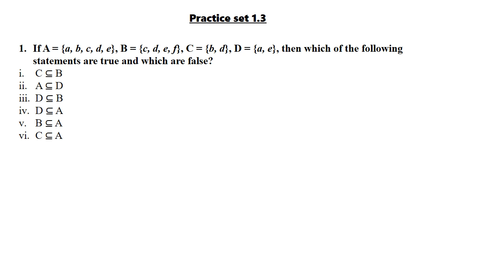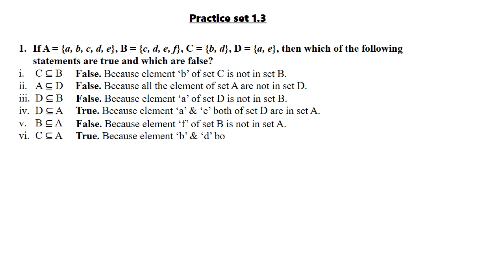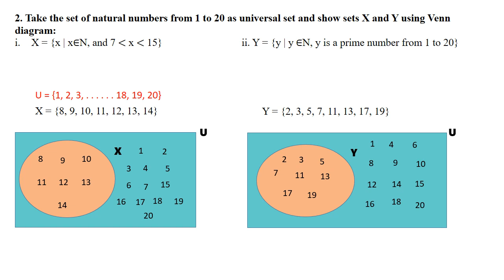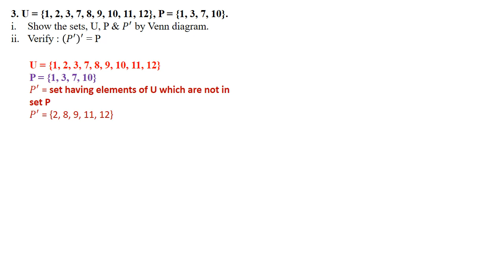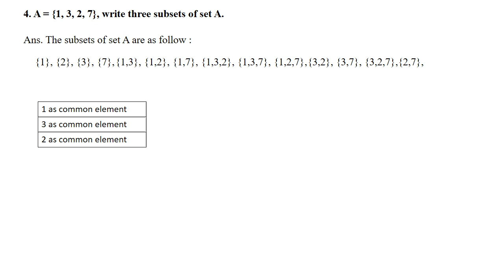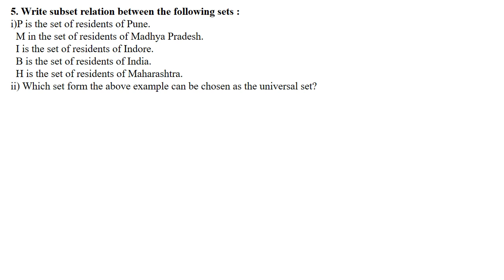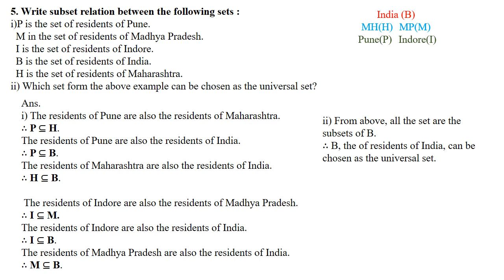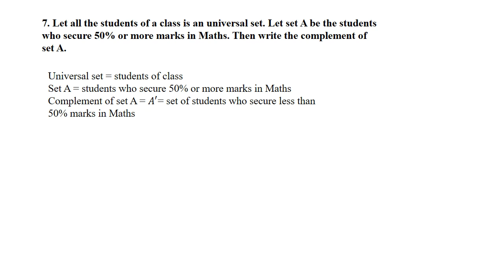Subject : Mathematics Class : 9 Chapter : 1. Sets Topic : Practice set 1.3